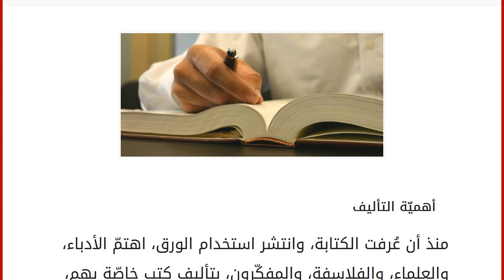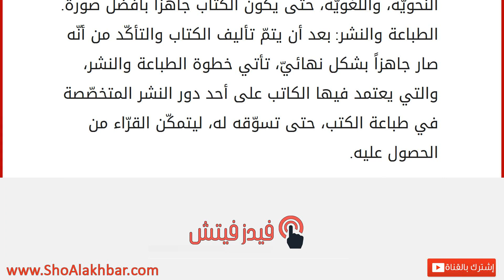كيف تؤلف كتاب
أهميّة التأليف
منذ أن عُرفت الكتابة، وانتشر استخدام الورق، اهتمّ الأدباء، والعلماء، والفلاسفة، والمفكّرون، بتأليف كتب خاصّة بهم، يشرحون فيها كافّة الخبرات التي اكتسبوها من مصادرها، وتعلّموها عبر الزمن، وحتى لا يضيع إرثهم الفكري، ولتستفيد منه الأجيال التي ستأتي من بعدهم، ليوفروا بذلك مصادر، ومراجع اعتمد عليها العديد من الناس. تتنوع المجالات التي تُؤلَّف فيها الكتب، مثل: الروايات، والقصص، والشعر، والفلسفة، والعلوم، وغير ذلك، وعلى الكاتب عندما يريد تأليف كتاب، أن يكون ملمّاً بالموضوع الرئيسيّ، الذي يطرحه الكتاب، وأن يمتلك القدرة على جعل محتواه مترابطاً، ليكون الكتاب مصدراً، معرفيّاً، وثقافيّاً يستفيد منه كلّ من يقرأه. خطوات تأليف كتاب
توجد مجموعة من الخطوات التي يجب على الكاتب أن يتقيّد بها، حتى يتمكّن من تأليف كتاب قيّمٍ، ومفيد، وأهم هذه الخطوات: إتقان أسلوب الكتابة: من الواجب على الكاتب أن